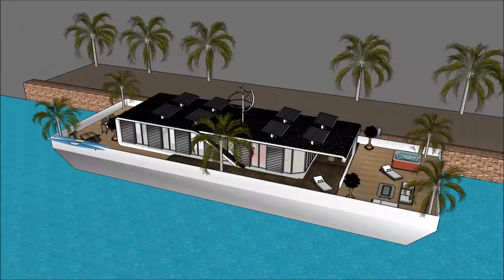Houseboat architecture Living on the water while connected with nature in TAIPEI Taiwan luxury float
The Houseboat architecture Living on the water while connected with nature in TAIPEI Taiwan luxury float is made to sustain quality of life:

The Houseboat architecture Living on the water while connected with nature in TAIPEI Taiwan luxury float includes an Extravagant Barge Design ready for the extravagant user to rent the barge Houseboat

The Houseboat architecture Living on the water while connected with nature in TAIPEI Taiwan luxury float has three level plans with basement underneath it, which consist all the facilities needed for the renter. The Houseboat Barge has a unique modern contemporary design with unique architectural features. It has its own lounge area with gorgeous view of the bay.